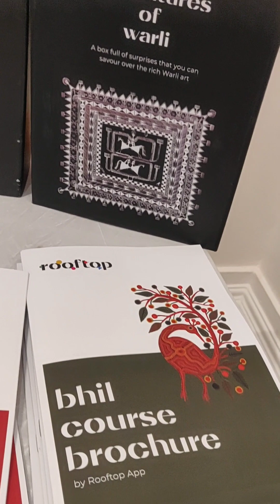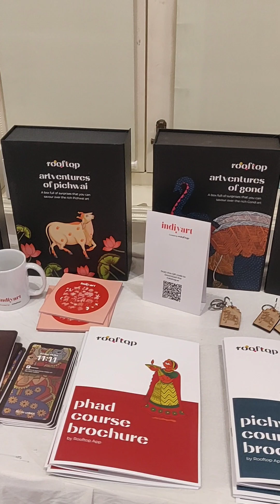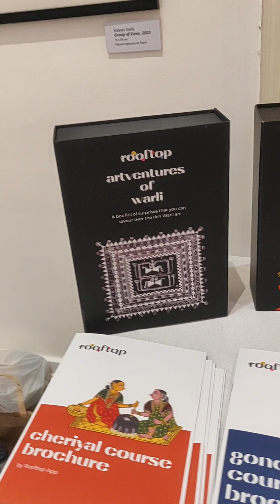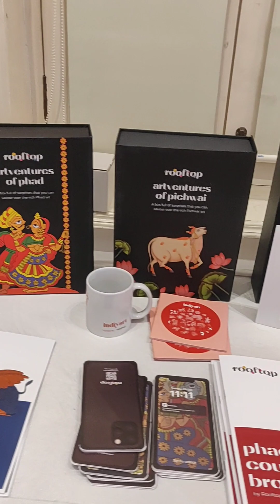Miniature art exibition, the maestros of Rajastani miniature art